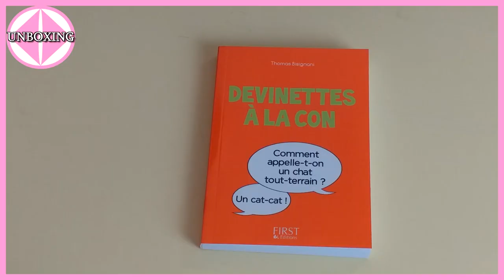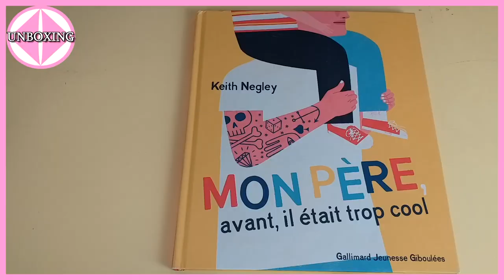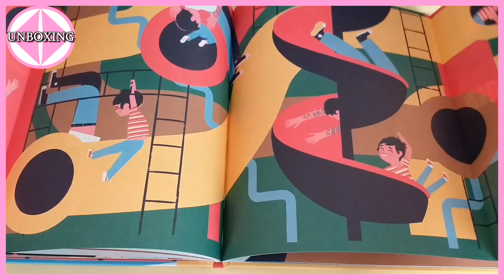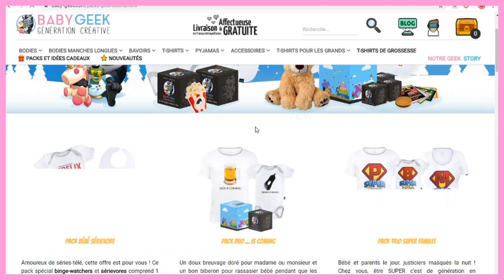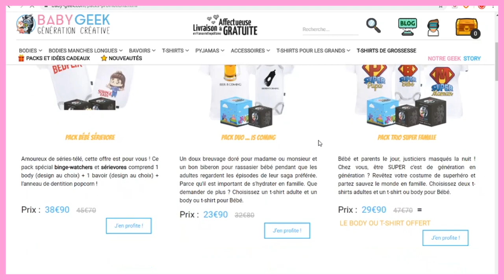UNBOXING Box Papa Geek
Bonjours Youtube et bonjours chers internautes, aujourd'hui nouveau format.
Vidéo Unboxing d'une box spécial jeune papa geek, réaliser par Madame .

Pense à dérouler la description .
SI TU VEUT COMMANDER SUR LE SITE BABY GEEK

AIDER FINANCIÈREMENT LA CHAÎNE :
COMMANDER DES CONSOLES & SOUTENIR LA CHAÎNE :

PS4 Pro 1To
Xbox One
Xbox One X
COMMANDER DES ACCESSOIRES & SOUTENIR LA CHAÎNE :

Carte SD Switch Mario
Carte SD Switch Zelda
Carte micro SD 128Go Switch
Housse de protection
Housse Pokémon
Housse Mario
Housse Splatoon
Housse Zelda
Joy-con vert et rose néon
Joy-con bleu et rouge néon
Joy-con jaune néon
Joy-con gris

MON SET-UP :

Micro Mantis Trust
Casque Trust
Splitter HDMI
Boitier de capture
Cable HDMI
PC : https:
//amzn.to/2PMcI8X
Ecran pc
Ecran console